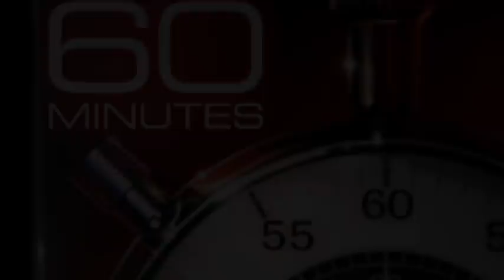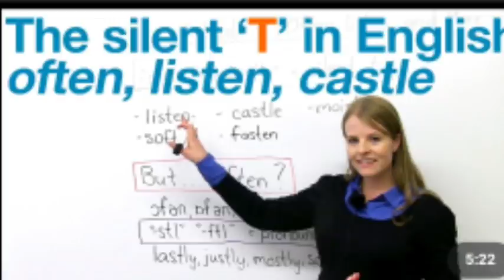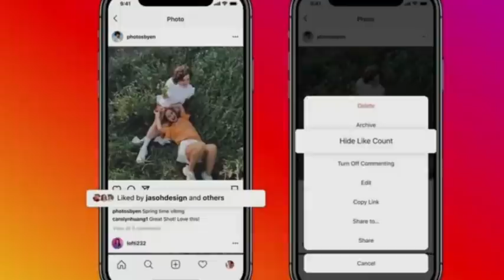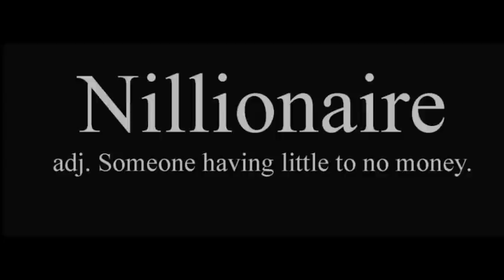Top 15 Unknown Facts in Telugu | Interesting and Amazing Facts | Srm facts Telugu